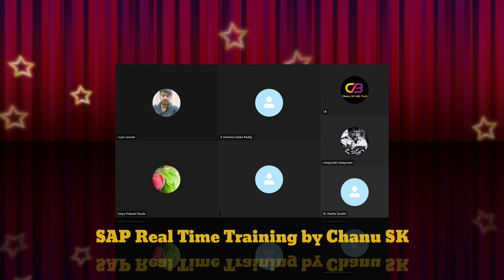SAP Real Time Survival Tips and Tricks -Best SAP S4HANA FICO Training Institute-SAP Online Coaching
SAP Real time Job problems How to survive in Real time IT Job.How to crack IT Interviews -IT job problems-IT real time issues and solutions
IT Jobs SAP Jobs in Hyderabad SAP Job Opportunities in Bangalore

What is SAP FICO? SAP Courses Details, Online, Certification, Fees, Syllabus 2023SAP FICO Training Become a Financial Management Expert SAP FICO  What is, Introduction, Full Form & FICO ModuleSAP FICO (Financial Accounting & Controlling)Training Course and Learning Content Overview SAP FICO Certification(Financial and Management Accounting)SAP FICO (Finance and Controlling) Certification Training What is SAP FICO About SAP FICO Module - SAP Tutorial What is SAP FICO - An Introduction of SAP FICO Module

Is it Easy SAP Job or Difficult?-Is SAP Hard To Learn - is sap easy to learn SAP Training: How to Start, Why it's Useful, and How Long it SAP FICO training for beginners2023- SAP tutorial for beginners How hard is SAP to learn? Possible to self teach?